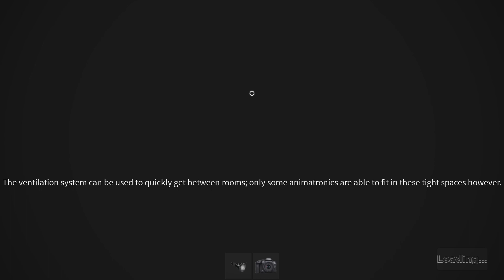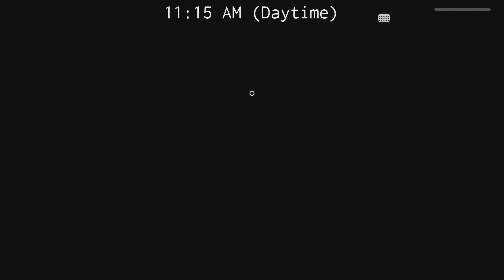Roblox Fredbear's Mega Roleplay [NIGHTMARES + FAZMAS] update